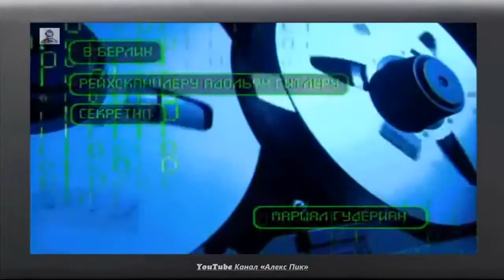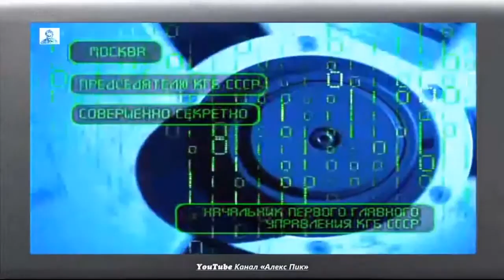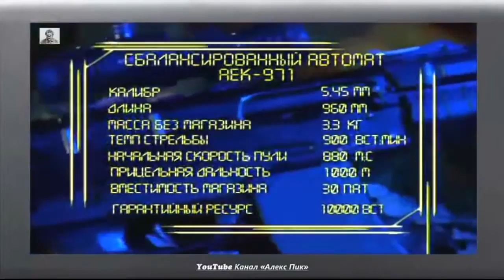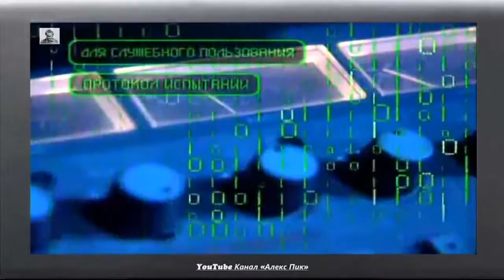Оружие России Пистолет пулемет АЕК 919К «Каштан» Характерист